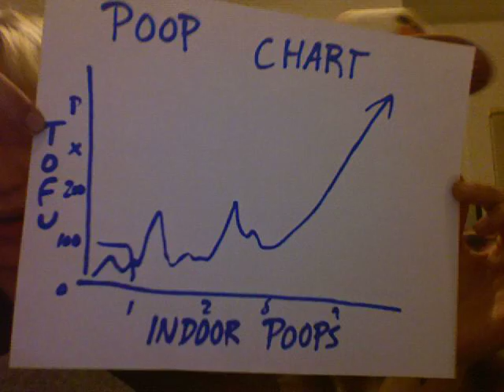tofu talk 2